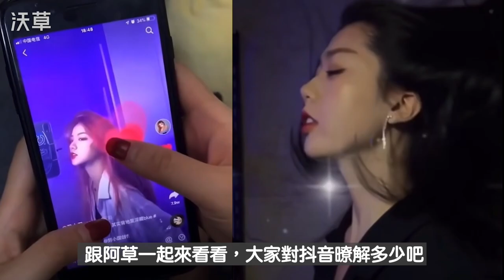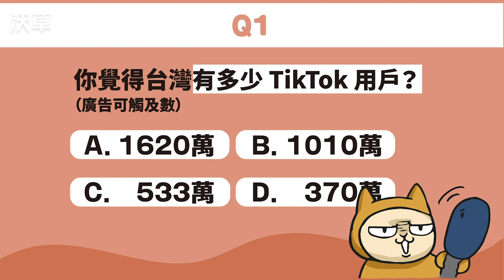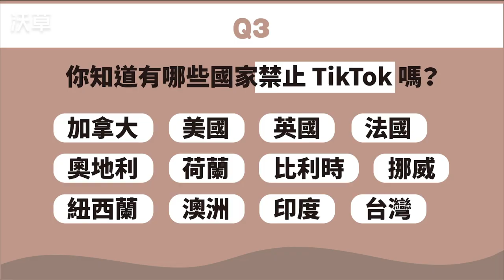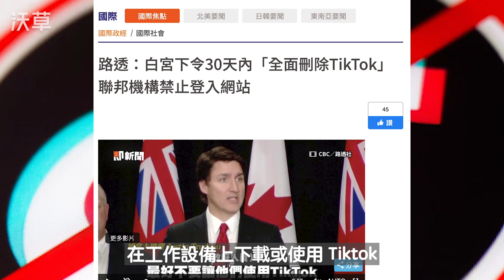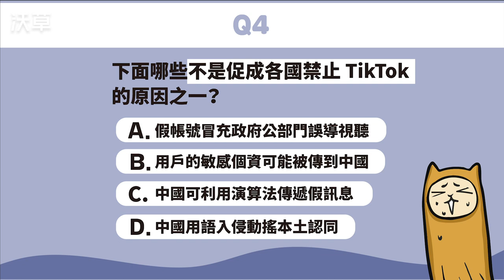老人才用 IG？你知道抖音在「紅」什麼嗎？【阿草相借問】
「臉書是 35歲以上的人在用的！」「老人才用 IG！」年輕人真的都在用抖音嗎？抖音到底有多紅？
直播、短影音等形式正在劇烈改變網路世代的閱聽習慣，最近公布的《2023年路透數位新聞報告》更提到，「TikTok網紅」和「名人」正日益取代記者，成為年輕世代的主要新聞來源。但你知道，抖音背後的母公司是哪個國家嗎？又可能會有什麼樣的疑慮呢？

跟阿草一起前進充斥著年輕氣息的中山站，看大家對抖音有多了解吧！
Credit
腳本：周頤、薛翰駿、陳東
影音：陳東
旁白：葳葳